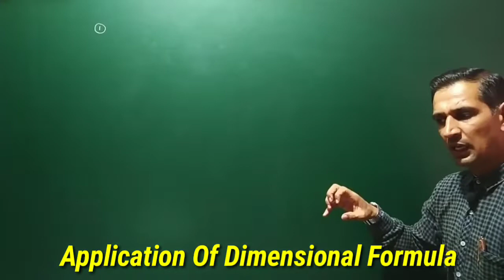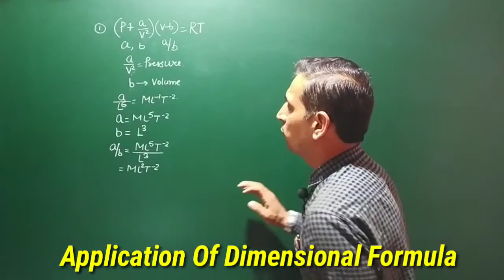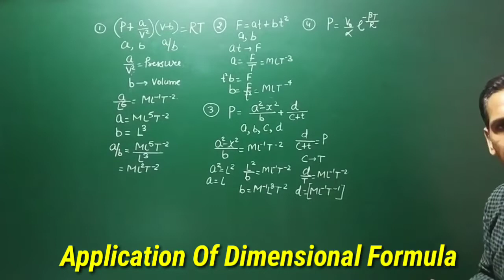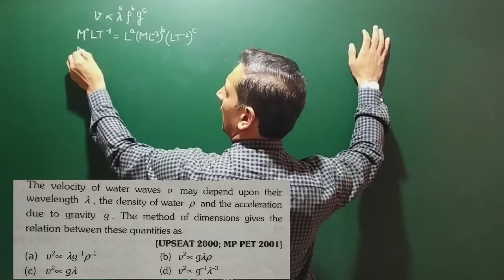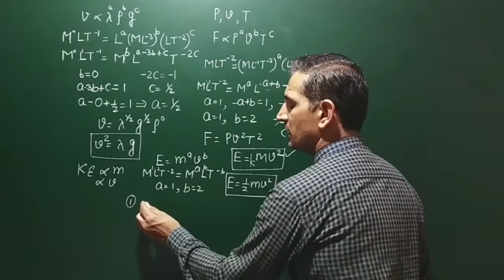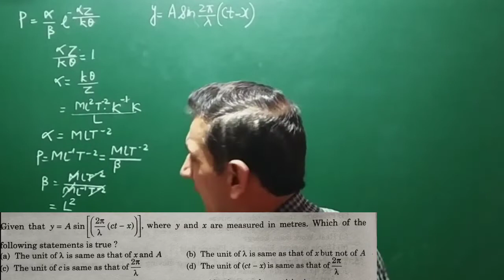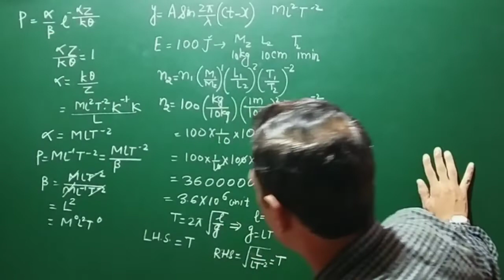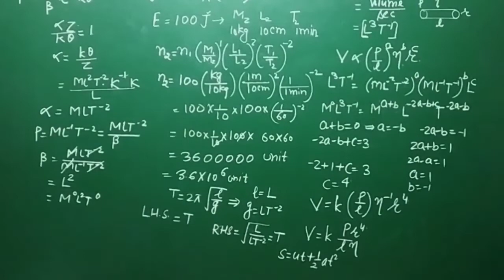Numericals_on_Dimension_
This playlist is for class 11th physics. In this lecture series  we will cover complete syllabus of 11th class. In first unit we are studying basic fundamental laws and fundamental forces .In next chapter of unit 1st is measurement.we have already studied measurement.

                In today's lecture we will study about the application of dimensional analysis lke to find out physical relations between quantity, conversion of one system of units into other, to check the accuracy of physical relation bet. quantities, to find out the unknown physical quntity. So  please watch this lecture continuously and if you like this lecture then please  subscibe the channel Physics Forever and press the 🔔 icon so that you will receive the lecture notification. If you share then many more students can take benefits. If you notice some point which can increase quality of my lecture you are always welcome.
For any query you can massage me or put your valuable feedback in comment section on you tube. You can also whatsapp me. My whats app no. is 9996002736. I will try to respond immediately. For previous lectures you may go through the playlist. Thanks very much please watch each lecture with patience.

I hope, all my dear students are working hard and utilise their time in constructive manner.

9th,10th,11th, 12th, Science (Medical, Non- Medical)
 B. Sci 1st. B. Sci 2nd. B. Sci 3rd(Final)

Click on the following links to watch video of different classes

B.Sci 1st Physics

My Facebook link is also given below